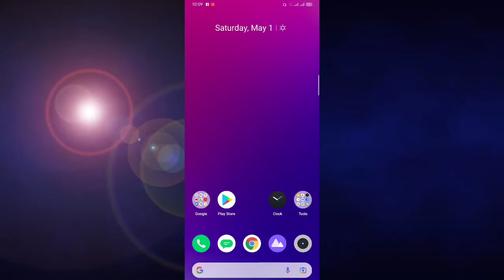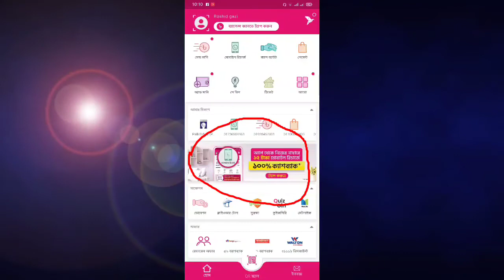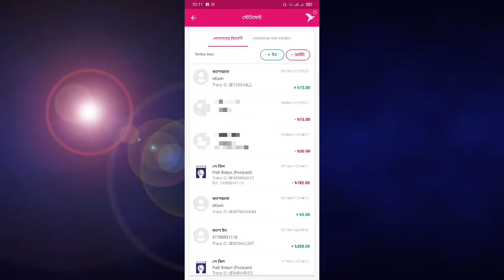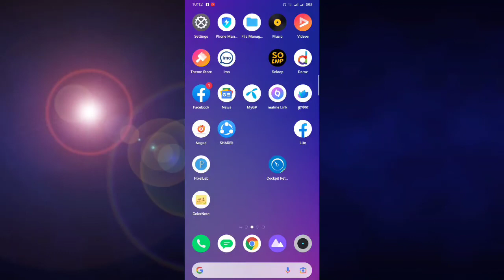১৫ টাকা ক্যাশব্যাক এখুনি নিয়ে নিন। Bkash cash back. b2b bangla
১৫ টাকা ক্যাশব্যাক এখুনি নিয়ে নিন। Bkash cash back. b2b bangla

এই অফার টি চলবে ২/৫/২০২১ পর্যন্ত